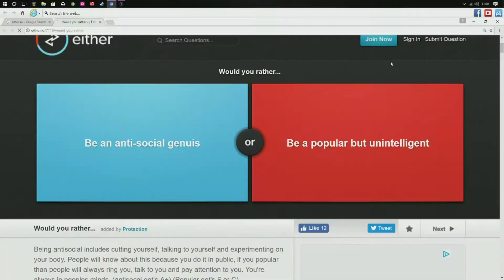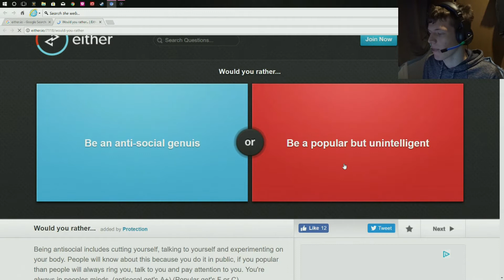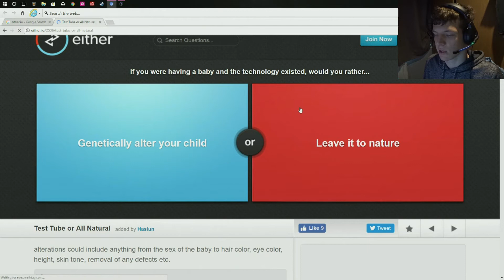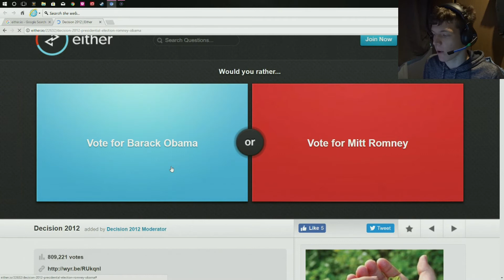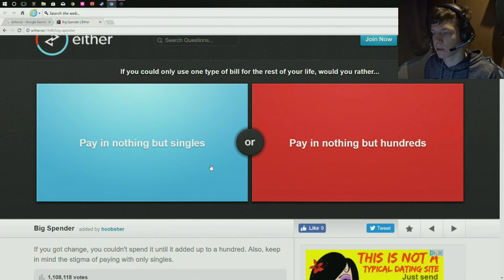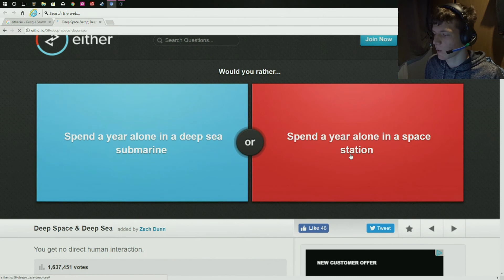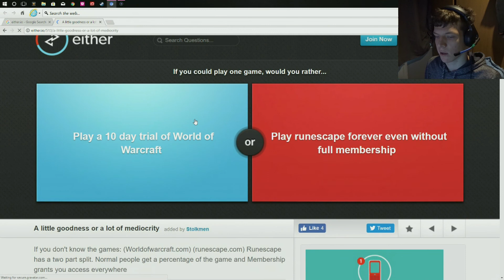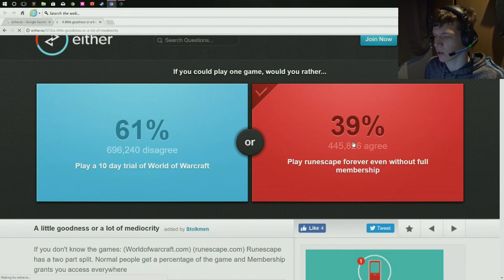Would You Rather #2